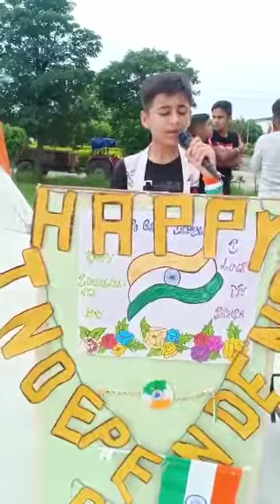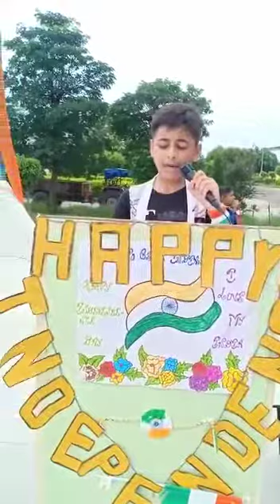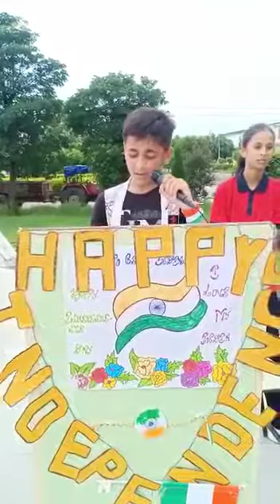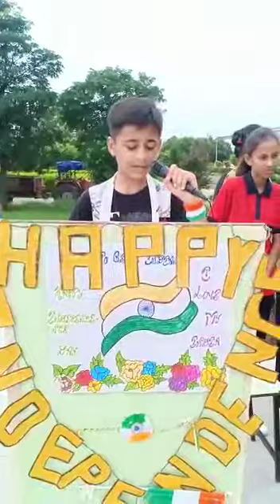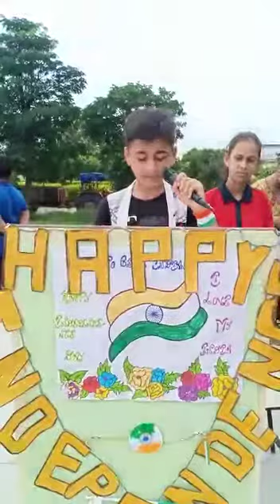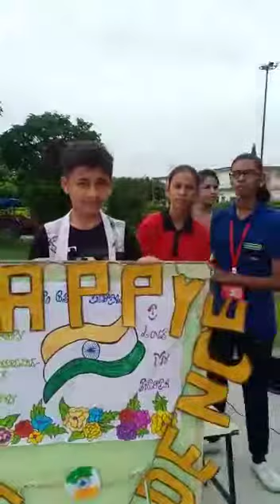Krishana speech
Video from Sunita Soni